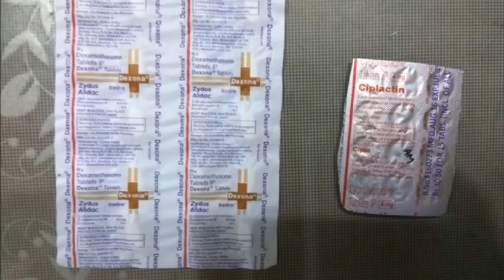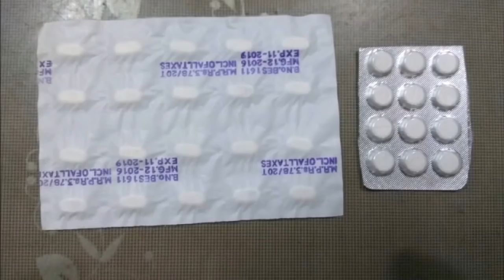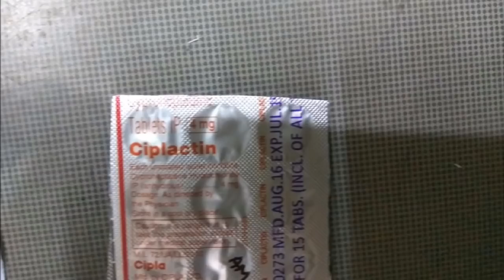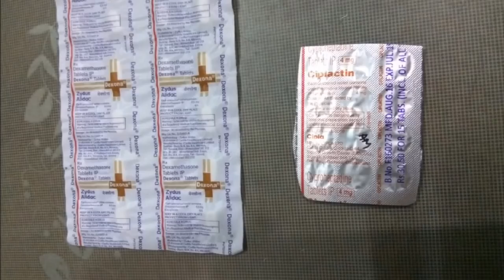Ciplactin and dexona tablet & composition & Benifits & side effects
हेलो दोस्तो आज के इस वीडियो में हम बात करने जा रहे है ciplactin and dexona tablet के बारे जोकि मोटापा के लिए प्रयोग जाता है यह शरीर के लिए नुकसानदेह है तो हम इस वीडियो में बात करने वाले इसके फायदे और नुकसान और खुराक के बारे में इस वीडियो में
आपको यह वीडियो को देखने के लिए धन्यवाद।